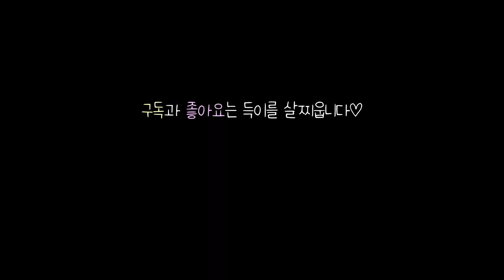눈치 없는 아기 인절미 득이는 오늘도 냥펀치를 부른다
눈치 없이 들이대기만 하던 아기 인절미 시절 득이